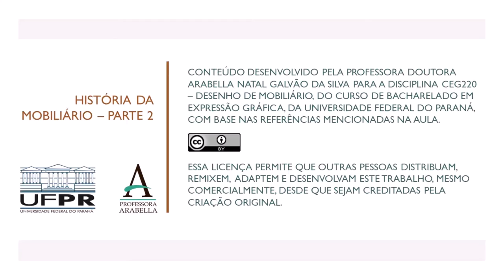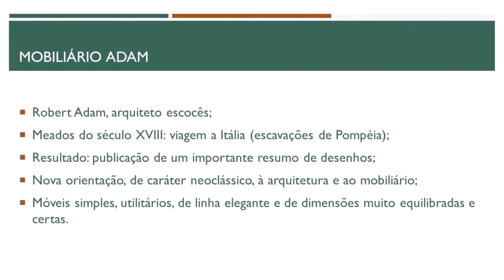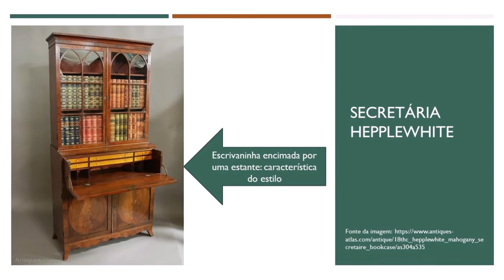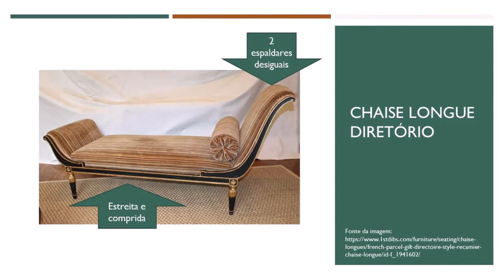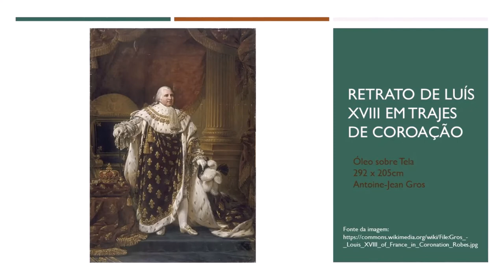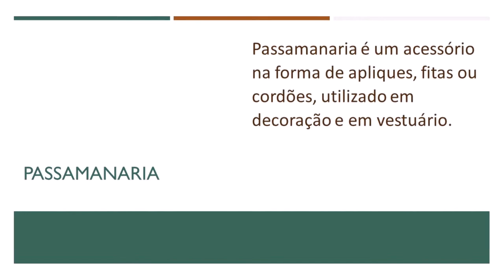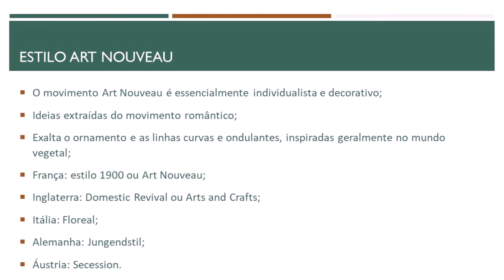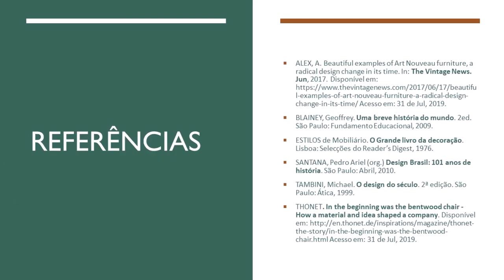História do Mobiliário - parte 2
O vídeo apresenta a segunda parte da aula sobre história do mobiliário, que foi dividida em 3 vídeos. Começamos pelo estilo Neoclássico, com seu retorno à arte greco-romana, e seguimos para o estilo Império, com a ênfase na ornamentação romana e a expressão das vontades do “novo Cézar”. Também apresentamos o estilo Eclético, com sua falta de criatividade e simplificação, que facilitavam a produção em série. E finalmente, o estilo Art Nouveau, que propõe um retorno à produção artesanal, com ornamentação inspirada na natureza.

Referências
ALEX, A. Beautiful examples of Art Nouveau furniture, a radical design change in its time. In: The Vintage News. Jun, 2017. Acesso em: 31 de Jul, 2019.
BLAINEY, Geoffrey. Uma breve história do mundo. 2ed. São Paulo: Fundamento Educacional, 2009.
ESTILOS de Mobiliário. O Grande livro da decoração. Lisboa: Selecções do Reader’s Digest, 1976.
SANTANA, Pedro Ariel (org.) Design Brasil: 101 anos de história. São Paulo: Abril, 2010.
TAMBINI, Michael. O design do século. 2ª edição. São Paulo: Ática, 1999.
THONET. In the beginning was the bentwood chair - How a material and idea shaped a company. Acesso em: 31 de Jul, 2019.